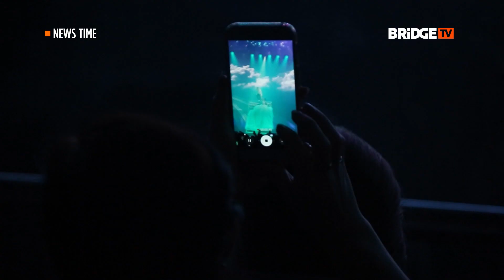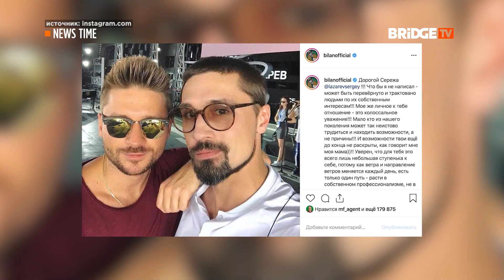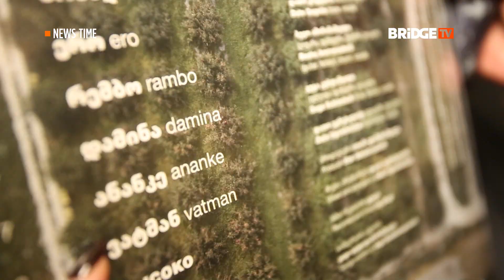NEWS TIME Выпуск от 15 11 2019 Сольные концерты Димы Билана, Сергея Лазарева и группы Mgzavrebi